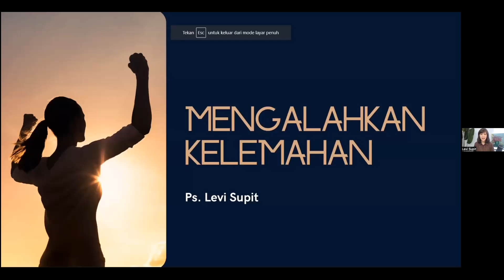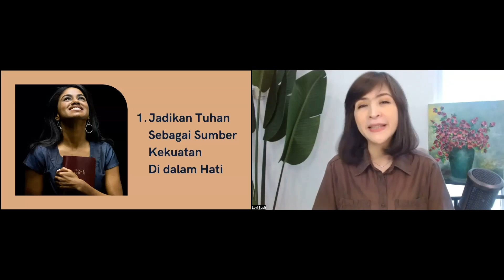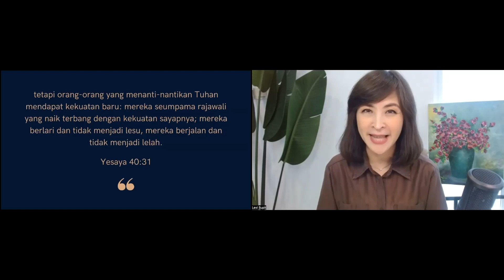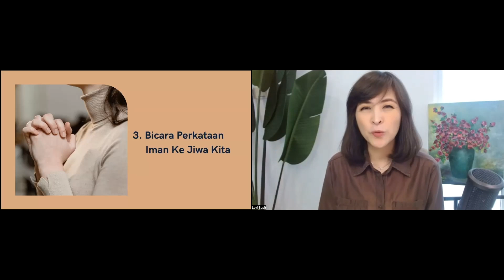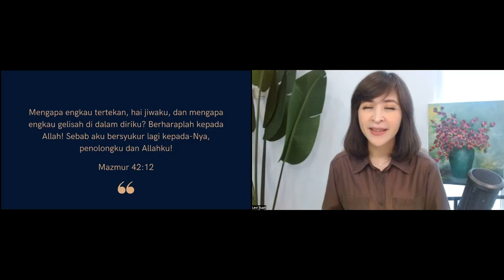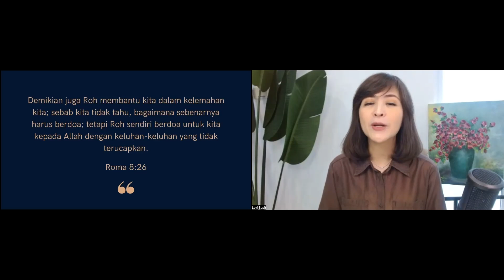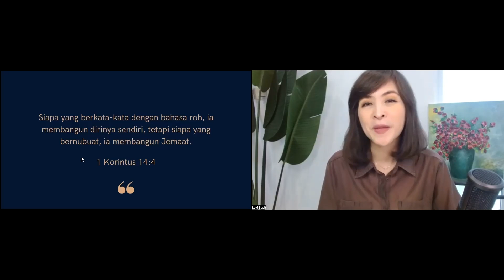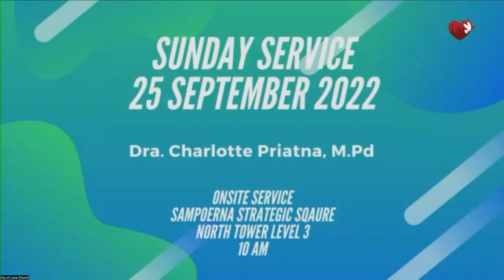Mengalahkan Kelemahan - Pdt. Levi Supit | 20/09/22 | Women of Love